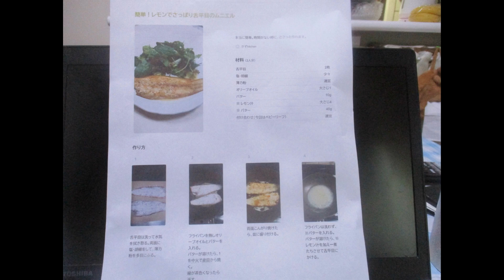レモンでサッパリ舌平目のムニエル：全編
🍋レモンでサッパリ🐟舌平目のムニエル：Part.Ⅰ